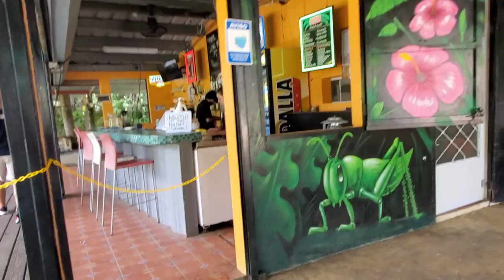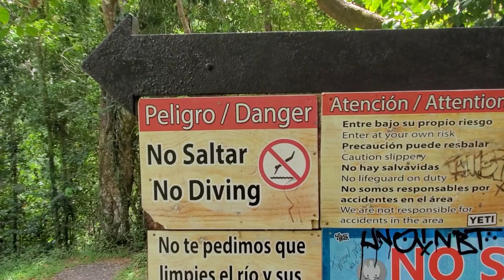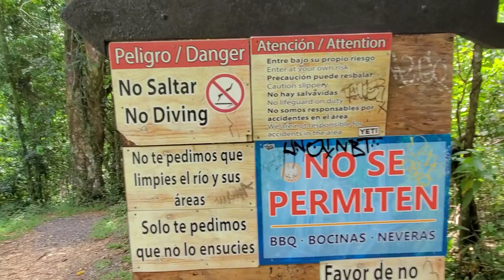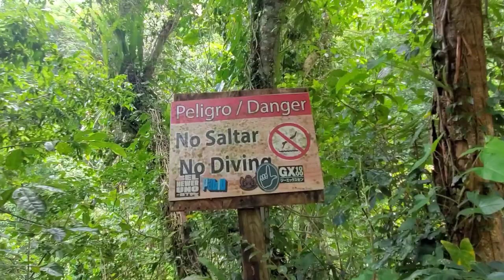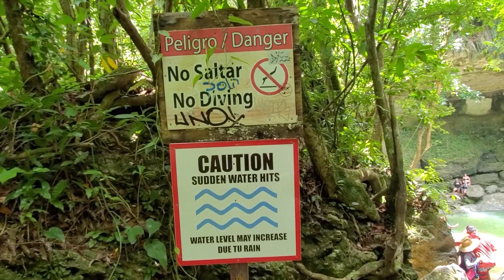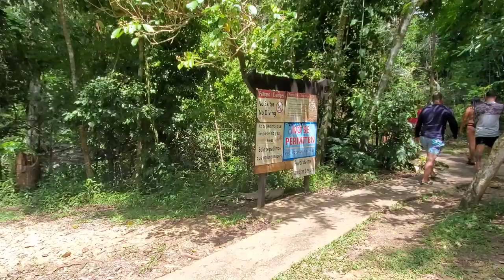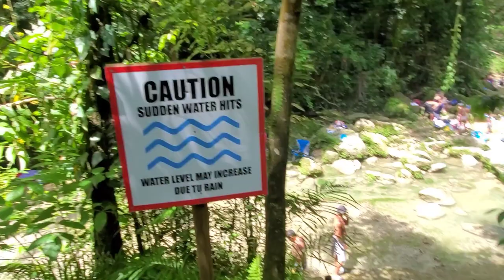Gozalandia Cataratas en San Sebastián.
Gozalandia, Visitando las cascadas de San Sebastián con buenos amigos!!! poresovivo!!!